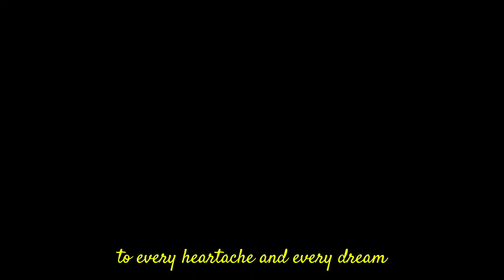Happy Father's Day! My Father, My Friend Lyrics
My Father, My Friend Lyrics